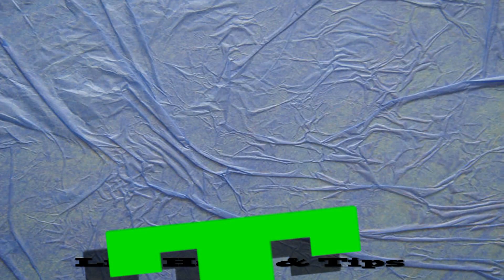Popsicle Stick Card | Unique DIY Card | Valentine's Day Gift Idea For Her | Folding Card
Folding popsicle stick card, Valentine's Day Gift Idea For Her, DIY gift idea, Simple Valentine's Day Gift For a lover, My Gift For Her simple and easy gift, Valentine's day card, love letter in Bengali, Valentine's day gift.

Popsicle Stick
Pen Knife (Xacto Knife)
Glitter Pen

Life Hack & Tips
Hi everyone, welcomes back to my channel ArnabLHT (Life Hack & Tips).
This channel is about simple life hack and funny experiments and also making simple craft, this channel is not a specific type of channel it is an all-round channel with videos on various field, hope you like channel and if you have any opinion that’s also acceptable and let me know by writing down in the comment section down below. If you have any suggestion I will appreciate that also, you are always welcome.